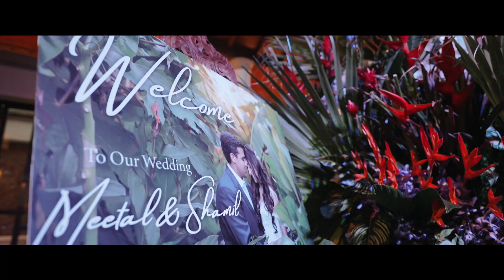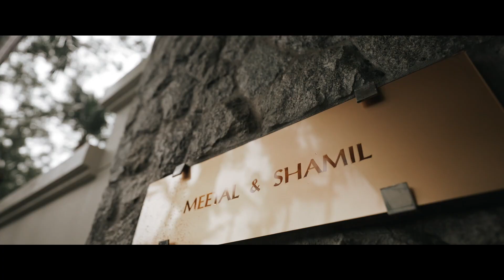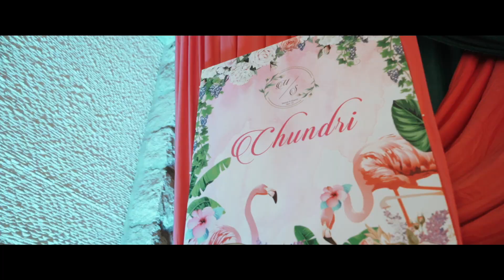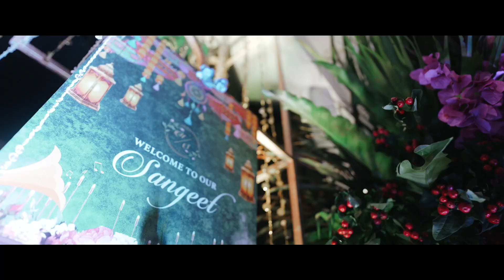Ext. Highlights | Meetal Shamil | LetsMeetAndGetShammy | Banyan Tree, Phuket | Thailand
Shot By - Team  @Anoop.Studio | Thailand

Venue @banyantreephuket4603

"Being deeply loved by someone gives you strength, while loving someone deeply gives you courage." - Lao Tzu